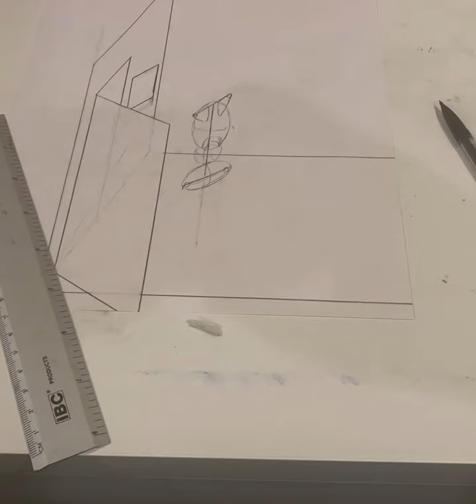Inktober Day 1: Dream (depiction of an old one I had)